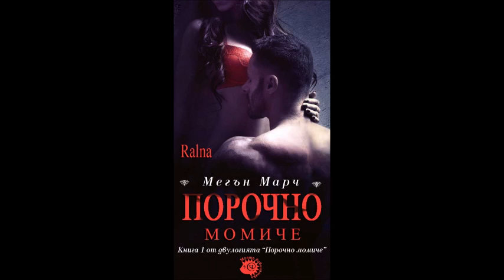Мегън Марч-серия Порочно момиче-книга 1 - Порочно момиче - глава 23-Край (Аудио книга) Любовен роман